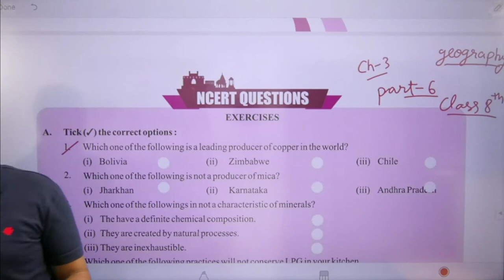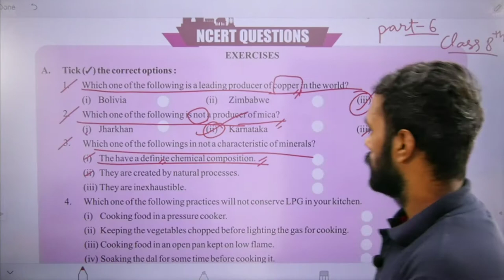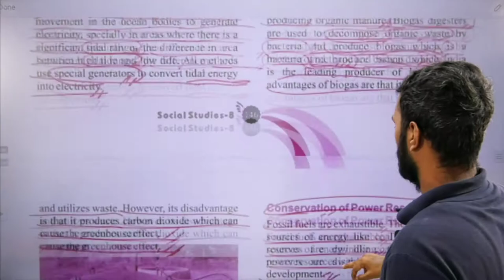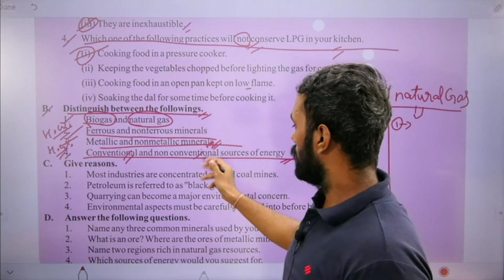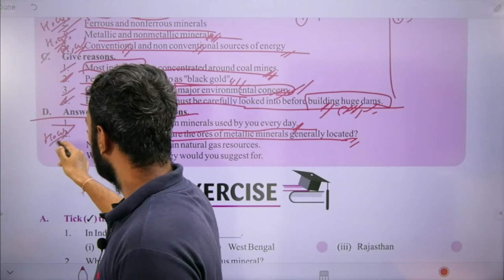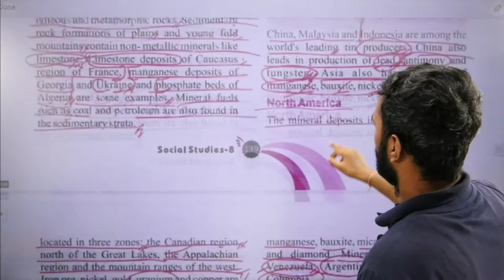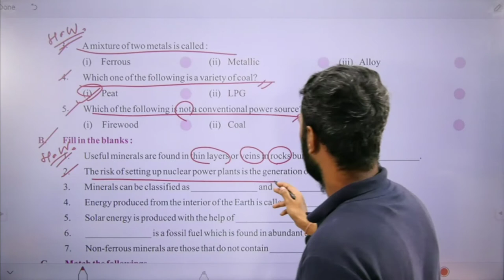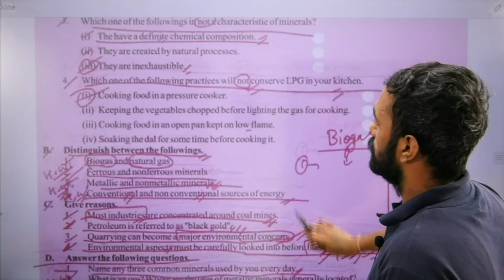Class 8 Geo Mineral And Power Resources Part 6 EM